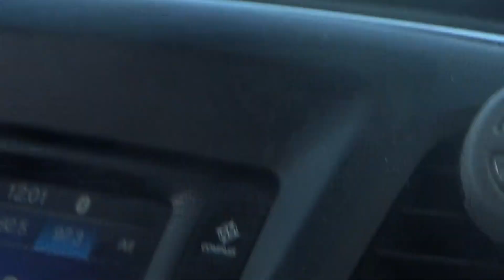Hubby Drinks Some Of My Ice Capp!